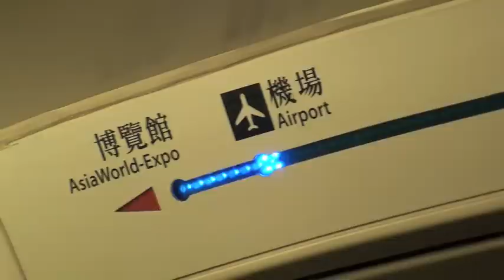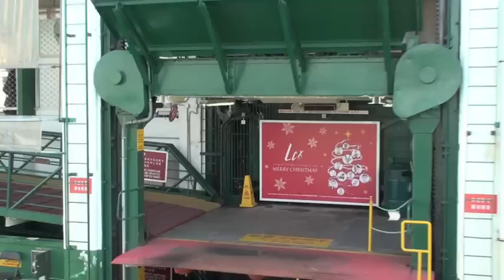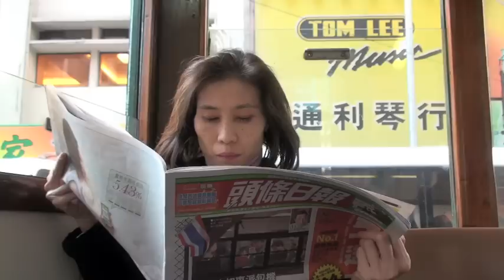Hongkong ledwie liźnięty 1/2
Paweł Loroch z kurtuazyjną wizytą w Hongkongu 1/2